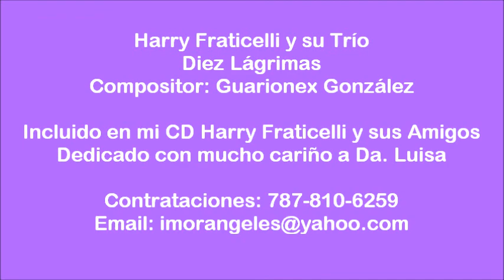Harry Fraticelli y su Trio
Harry Fraticelli y su Trío interpreta Diez Lágrimas del compositor Gurarionex González.